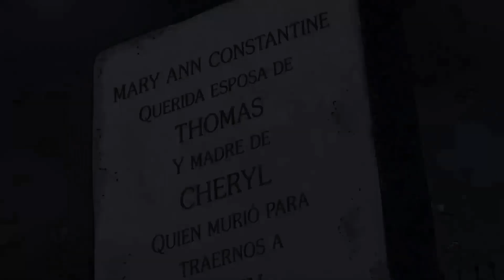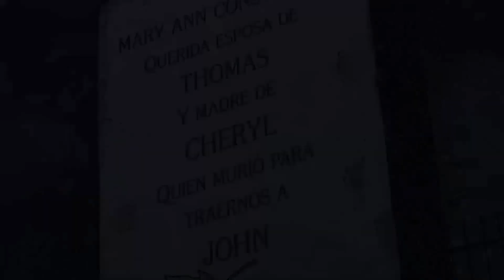CONSTANTINE AYUDA AL DIABLO/LUCIFER "Hellblazer - Rise and Fall" HISTORIA COMPLETA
Video basado en dc comics black label: hell blazer rise and fall 1-3